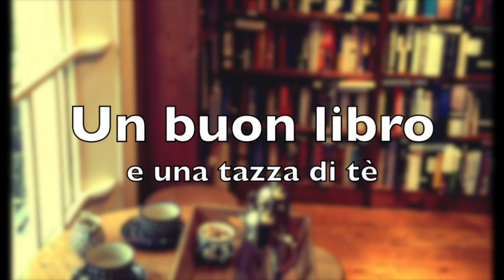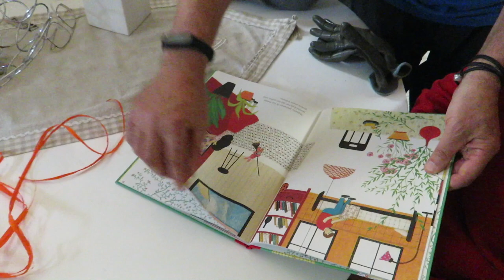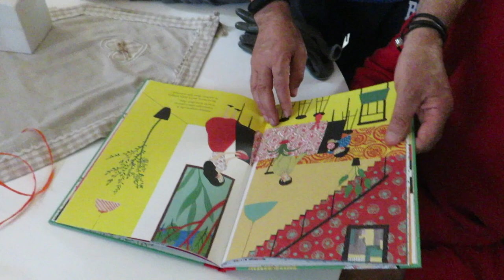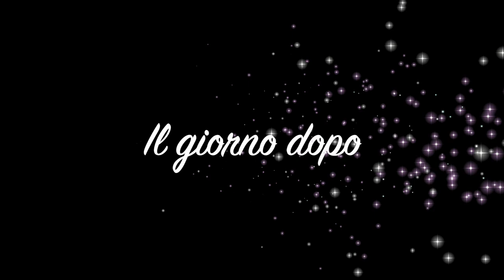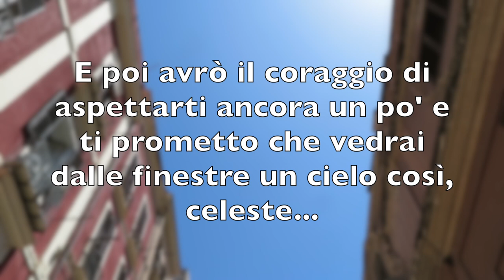Il giorno in cui sono diventata MAMMA | Adozione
Il racconto del giorno più bello della mia vita (per ora!!)

★ Video citati:
PlayList Adozione